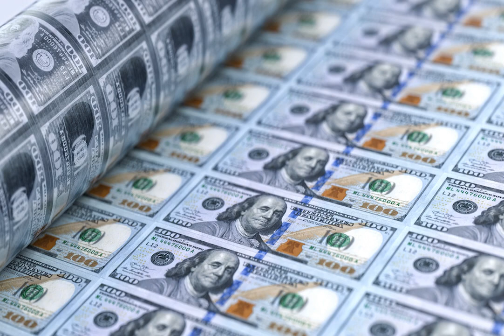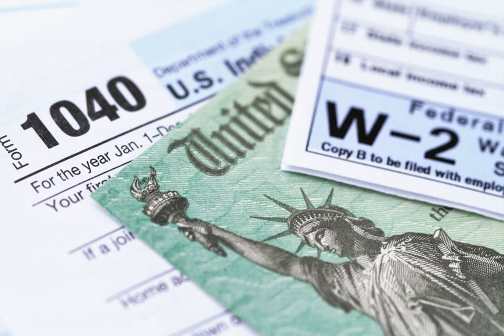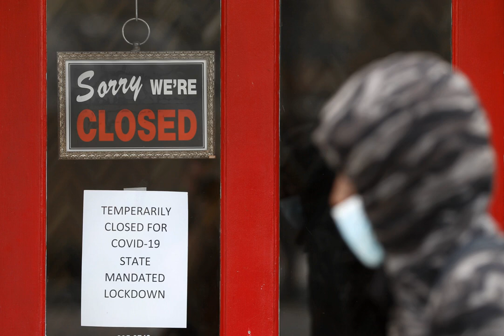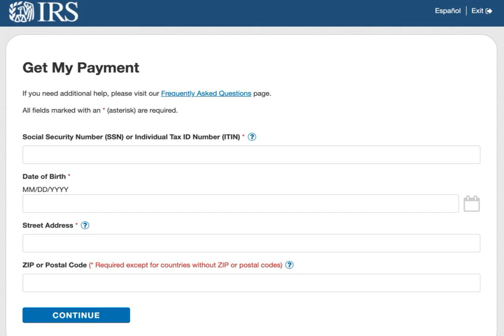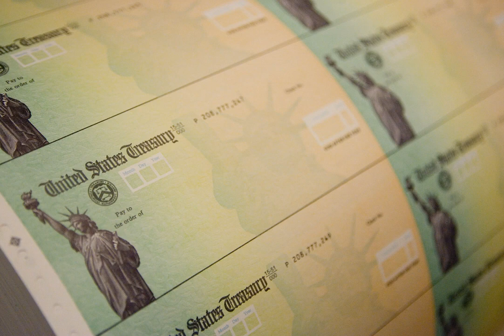Want Your Stimulus Money Faster? You Only Have 1 Day Left to Do This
Roughly three months ago, it was business as usual for the U.S. economy. Today, though, the U.S. economy and labor market are shells of what they once were due to the coronavirus disease 2019 (COVID-19) pandemic. The unemployment rate has rocketed higher to 14.7% -- a level not seen since the Great Depression -- with over 33 million people filing initial unemployment benefit claims within the past seven weeks.